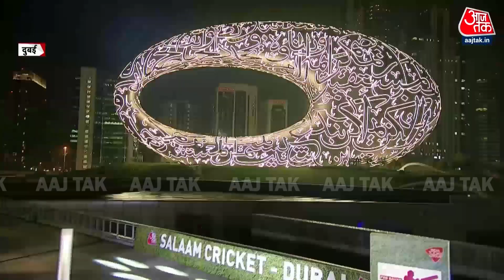Salaam Cricket 2021: Amit Mishra के मुताबिक Spin गेंदबाद के मामले में Top 3 देश कौन ?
Salaam Cricket 2021: Spin गेंदबाजों की बात करें तो इनको लेकर सबसे अच्छी टीमें वर्तमान में कौन सी हैं. AMit Mishra ने इस पर क्या जवाब दिया सुनिए.